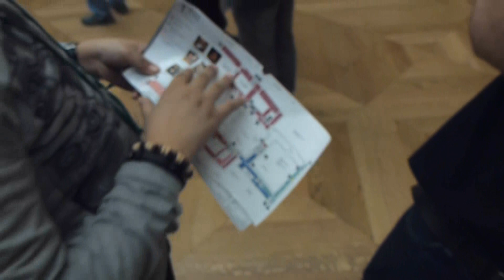Finding Mona Lisa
by MTV